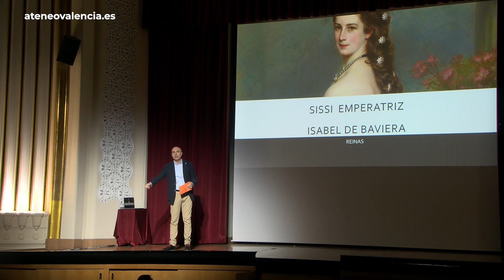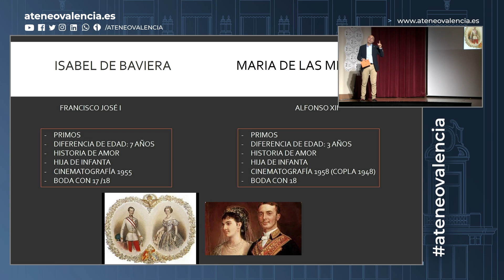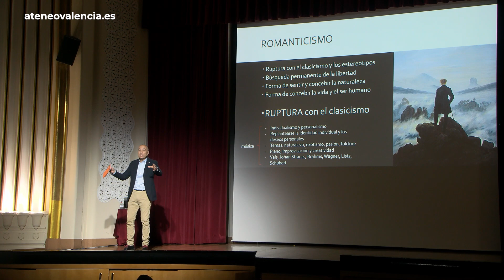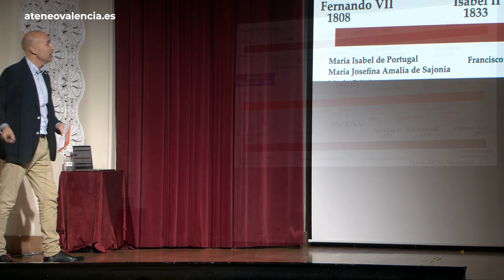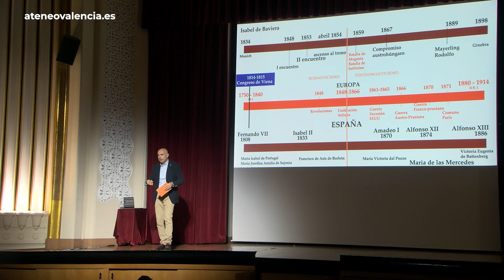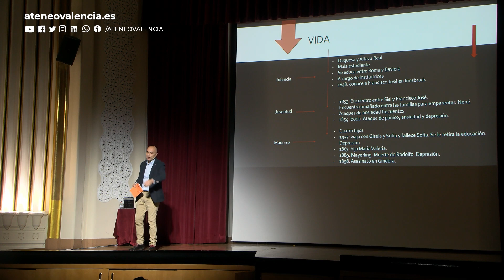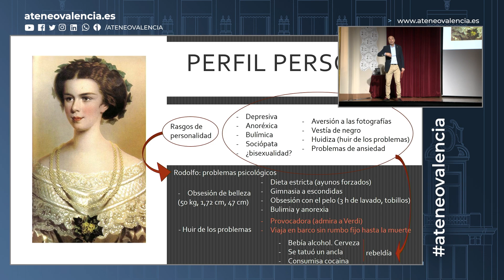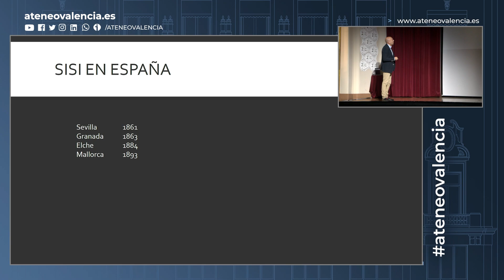Sisi, la emperatriz rebelde. La última gran soberana de Europa | Javier Mas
Isabel de Baviera, conocida en la corte de Austria como Sisi Emperatriz, fue una personalidad adelantada a su tiempo. Rechazada por los sectores más conservadores de las cortes europeas, Sisi tenía un gran amor por la cultura clásica y por la poesía, pero vivió atormentada por sus constantes problemas tanto de salud, por los golpes que le dio la vida (la trágica muerte del heredero de la corona, su hijo Rodolfo) y por vivir una vida que no deseaba.

Perteneciente a la Casa de Wittelsbach, nacida con la dignidad de duquesa en Baviera y tratamiento de Alteza Real, era la cuarta de los 10 hijos del duque Maximiliano José de Wittelsbach y de la princesa real Ludovica de Baviera. Criada en Possenhofen, a orillas del lago Starnberg, feliz, en contacto con la naturaleza y en un ambiente desinhibido, lo que le llevó a formarse ese carácter tan libre que tenía la futura emperatriz. Ella antes que nadie comprendió que había llegado el fin de una época.

Ponente: Prof. Dr. Javier Mas, Doctor en Historia Contemporánea y Académico de la Real Academia de Cultura Valenciana.